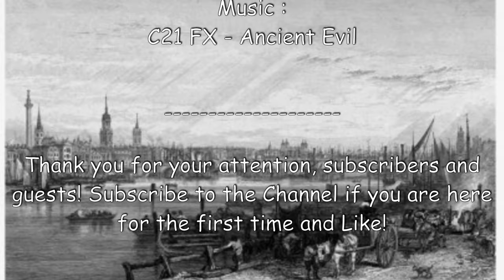The discovery of Alaska